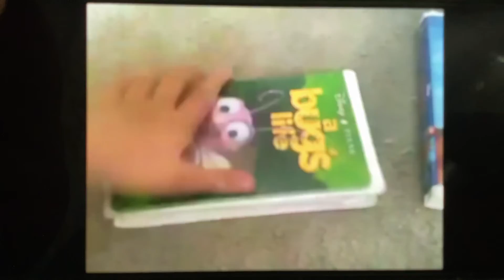A Bug’s Life 1999 VHS